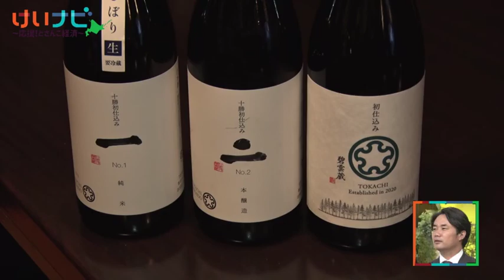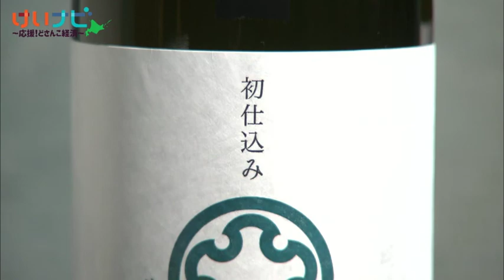8月22日放送 十勝に至高の一滴 酒蔵復活へ①